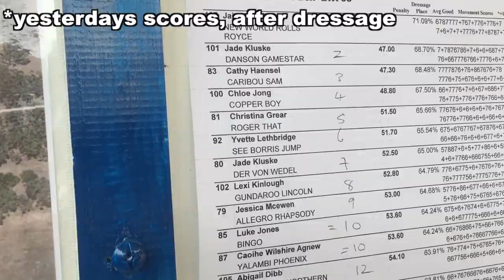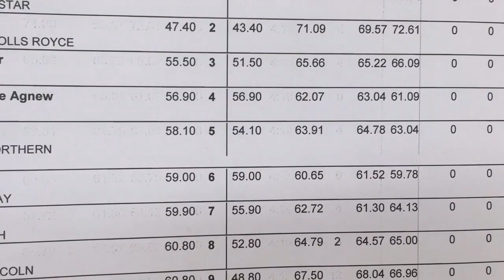Reynella Horse Trials Part 2, we placed! | Kiv Agnew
PART 2: Cross country & Showjumping. I'm a bit disappointed in how I rode Phoenix on cross country, he was going incredibly and would have come 5th if it wasn't for my major stuff up. But it was a learning curve and I know now to train him through more combinations. Jax was just incredible, I love that little horse.